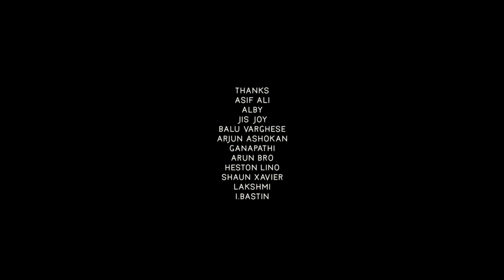Jersey Hindi Movie 1080p Full HD Facts | Shahid Kapoor, Mrunal Thakur, Pankaj Kapoor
Watch the full video to get interesting facts, Official OTT & Satellite Details, detailed movie review, Budget & Box-office Collection Details, Preproduction, filming and postproduction Details and, deep story Analysis & Explanation about the Indian Hindi-language Sports drama Film Jersey(2022 film).

Written & Directed By Gowtam Tinnanuri

Cast
Shahid Kapoor as Arjun Talwar
Mrunal Thakur as Vidya Rao Talwar, Arjun's wife
Pankaj Kapur as Baali, Arjun's coach
Ronit Kamra as Young Ketan Talwar aka Kittu, Arjun's son
Geetika Mehandru as Jasleen Shergil
Rudrashish Majumdar as Rudra Juneja
Anjum Batra as Amrit, Arjun's friend
Rituraj Singh as Mahesh Karmarkar, Mumbai Coach
Vinay Varma as Krishna Rao, Vidya Talwar's father
Prit Kamani in a cameo as adult Ketan Talwar (Kittu)